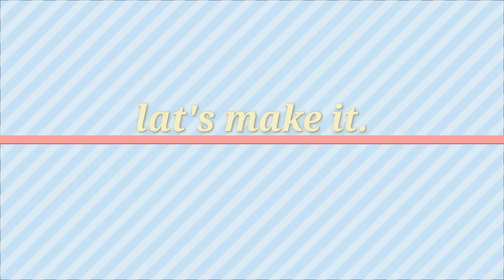Top 2 Amazing ideas make origami and paper/My Creativity/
Top 2 Amazing ideas make origami and paper
In this video show about Top 2 Amazing ideas make origami and paper.you can make for kids,it is toys.